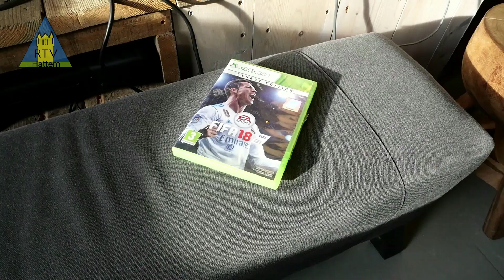Warme Kamer in De Open Poort , Hattem